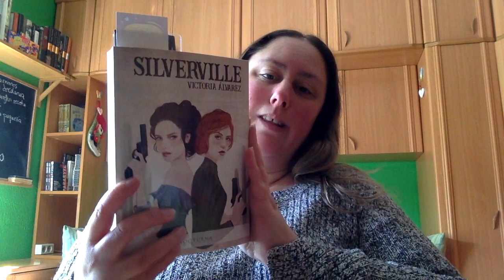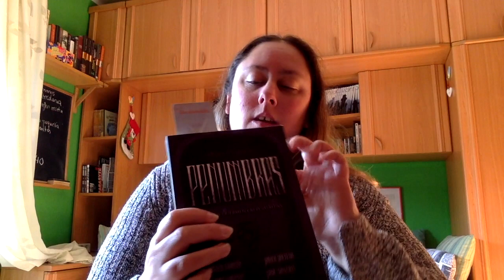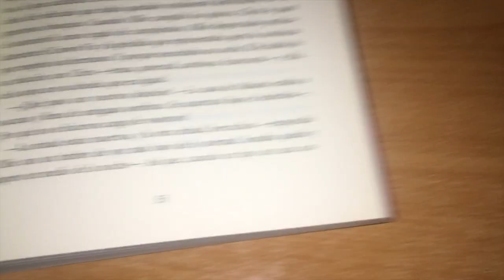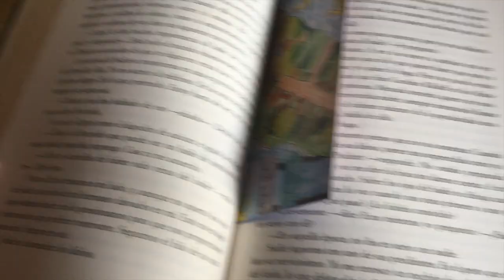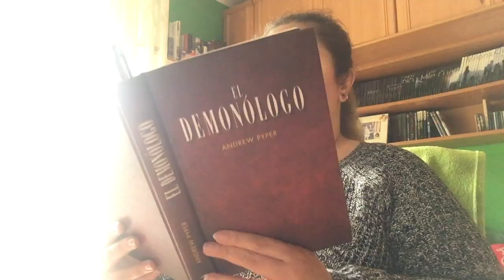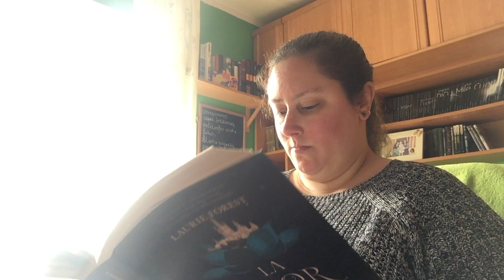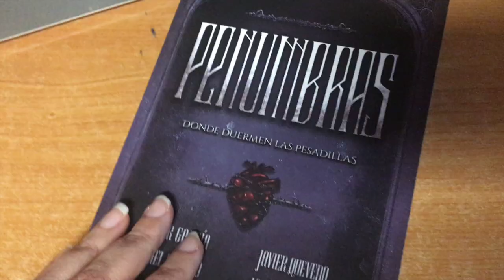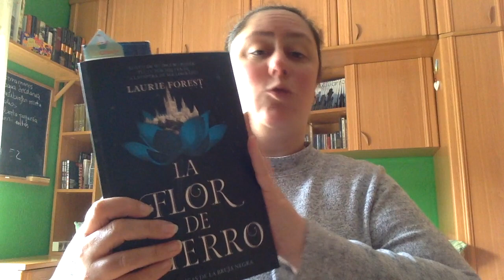Reto 48 horas leyendo (8 al 10 de abril)